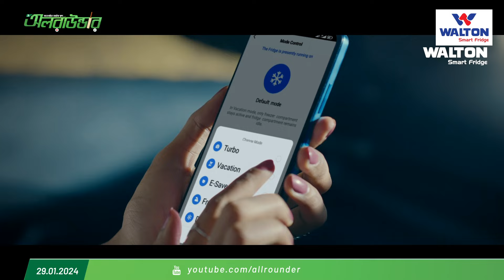আন্তর্জাতিক ক্যারিয়ারের প্রথম বলটাই খেলেছিলেন মাশরাফীর …বিপিএল অভিষেকও হলো মাশরাফীর দলের বিপক্ষে